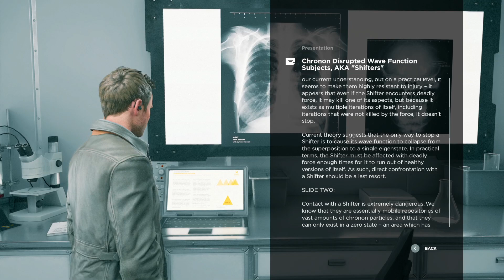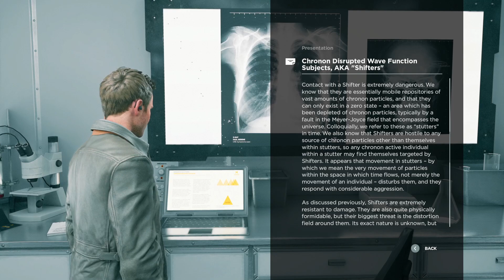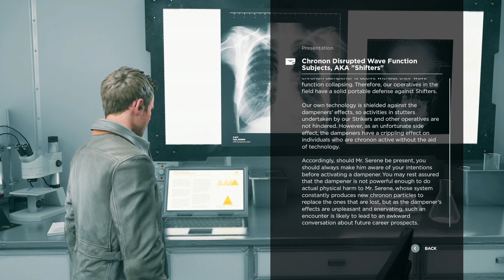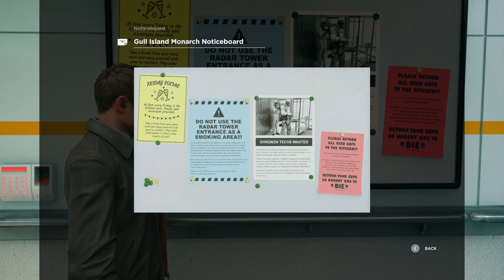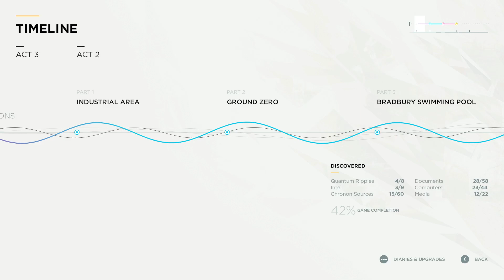Chronon Harness device for Beth | Quantum Break Projected Fracture Progression | Research Facility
06:13 frequency
07:22 device
The Wine and Cheese Crowd Act 3

Part 1: Research Facility